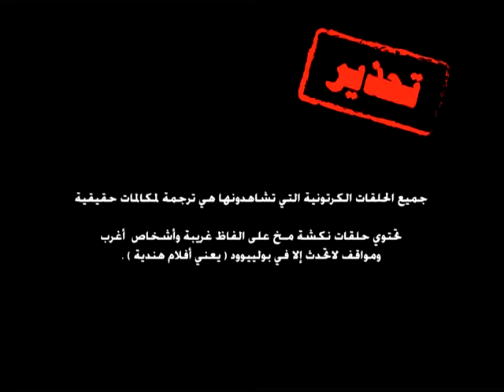نكشة مخ الحلقة 17